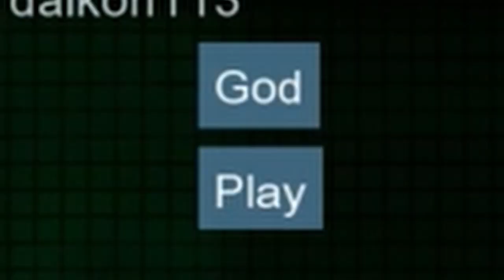Custom Battles Are THE BEST Mode in Sparking Zero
Sparking Zero is Finally Here and I gotta say. It's gas